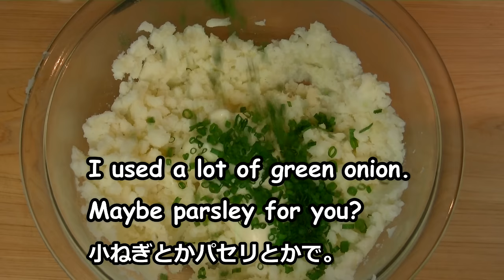Mentai Potato Cheese Bread (No Talk 110)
You can use this fillings for anything.

Ingredients I used　(serving 10 or more toast)
: 300g potato
: 50g mayonnaise
: 70g mentaiko
: Green onion
: Shredded cheese

: Shredded seaweed

素材それぞれが主張し過ぎてなく美味しいよ！色々使えそう。

使った材料 (小さ目のパンなら10人分くらい)
：じゃいがも大きいサイズ２個
：５０㌘マヨ
：明太子２本
：たっぷりこねぎ
：好きなだけピザチーズ
：きざみのり

Thanks

- runnyrunny999